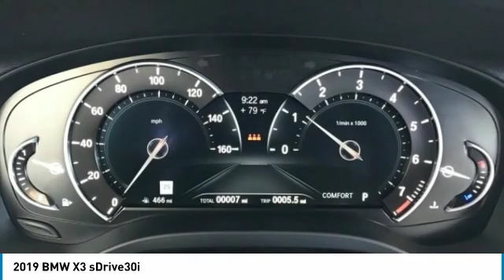2019 BMW X3 B19100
2019 BMW X3 D'Iberville, MS
Stock# B19100

Galleria BMW
11282 Mandal Pkwy

BMW Courtesy Vehicle!! Maintenance Included!!

Beautiful Galleria BMW Courtesy Vehicle... This vehicle is truly the best of all worlds as it has never been registered, qualifies for BMW Financial Services factory support and is THOUSANDS less than the original MSRP! Also includes complimentary Scheduled Maintenance up to 3 years or 36k miles. Unbelievable financing terms for qualified customers available through BMW Financial Services.

Come see why Galleria BMW is quickly becoming the Gulf Coast's favorite!! We love this stuff!!

Clean CARFAX.

Price does not include tax, title, license and document fees. Sales Price reflects Dealer Contribution and all available Manufacturer incentives for Retail Purchase (Lease Rebates may differ), including available loyalty or conquest, depending on model. Not all customers will qualify for all incentives. See Galleria BMW for eligibility and complete details. Come find out for yourself why Galleria BMW is quickly becoming the Gulf Coast's favorite!! We love this stuff!!